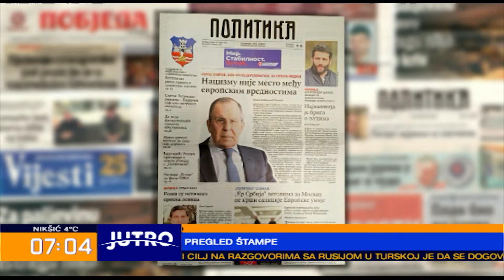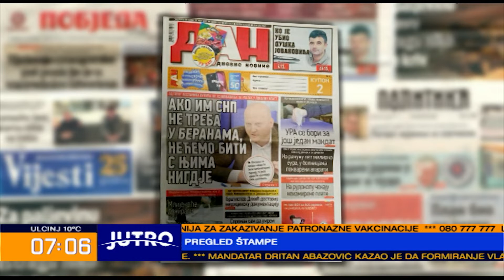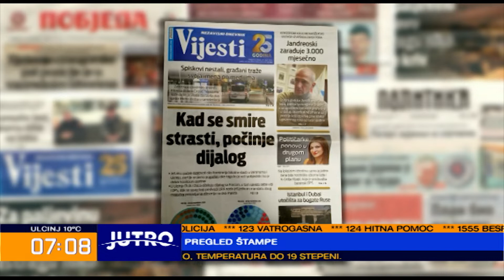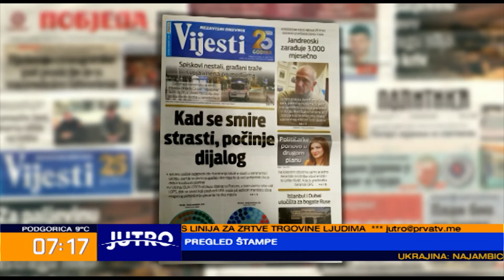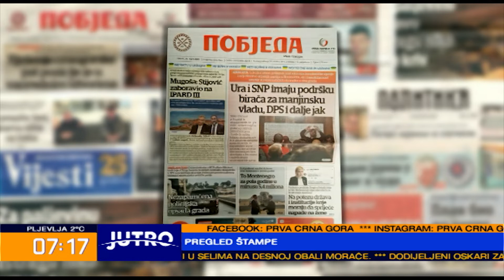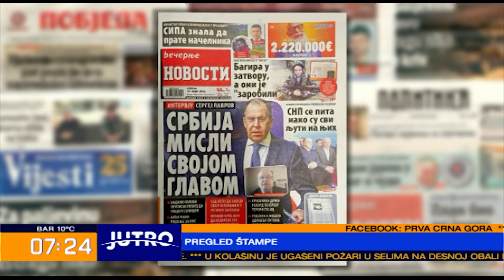JUTRO Pregled štampe - Vuk Iković i Davor Dokić 2022-03-29